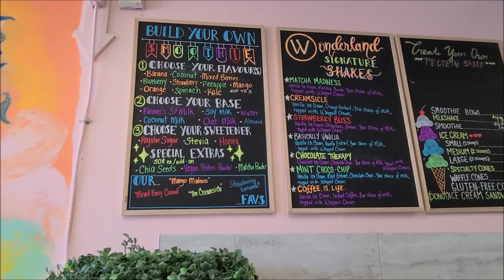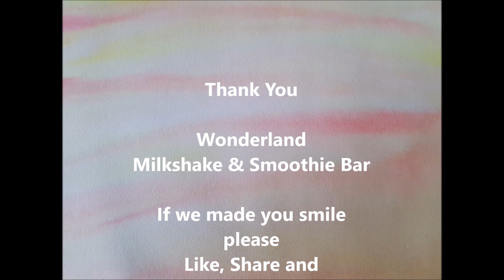Episode 173 - Wonderland Shakes are Wonderful!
Come  with NanHa and Momma J as we check out the new Wonderland Milkshake and Smoothie Bar in Bridgewater, NS. We had a great time checking out their menu, there are healthy options and sweet treats. Wonderland is wonderful!